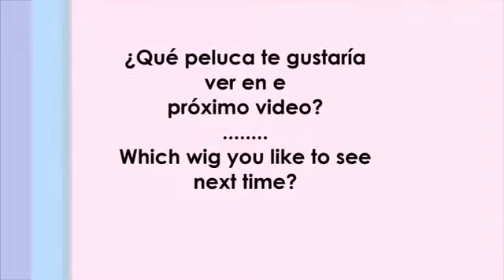Wearing L-email Wig CB60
This is an unboxing video for L-email wig CB60